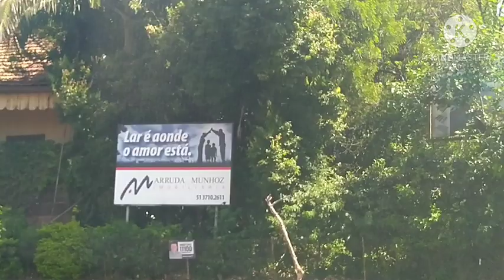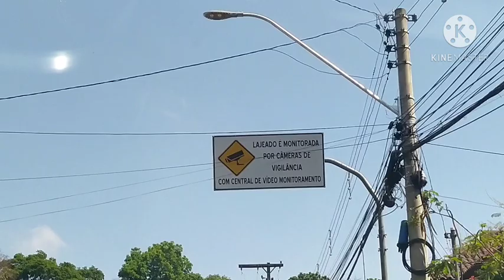Mendel di se koz Eviline mouri ki fè li pa salanbe Bob Cailloux li gen Moun ki k bay misye Domi n'a